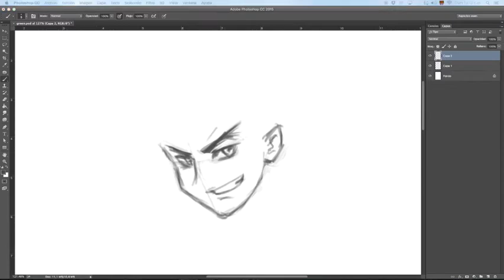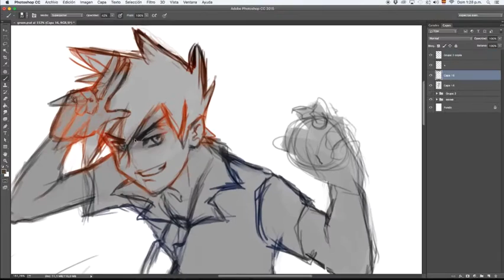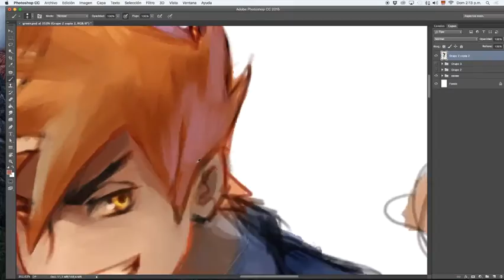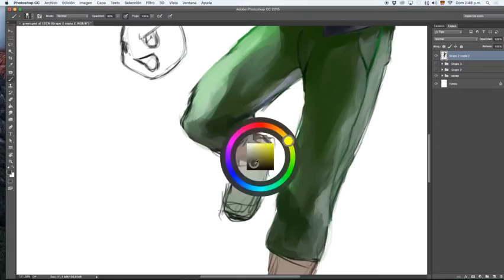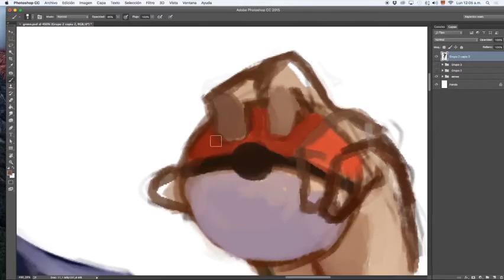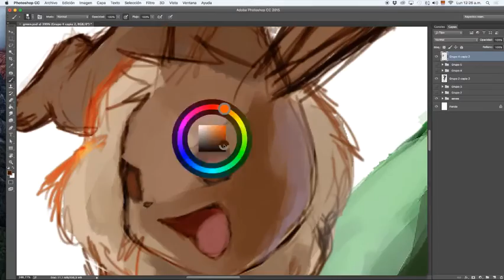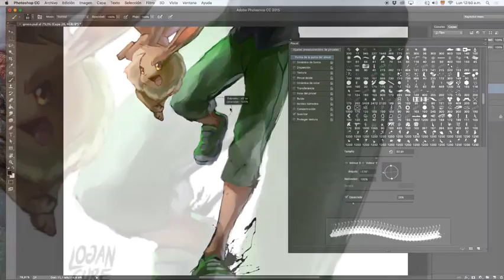Blue (Green) Pokemon Sun and moon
Hi, this is my ilustration for Blue(Green) with his partner Eevee

and also download it on gumroad as an incredible  wallpaper